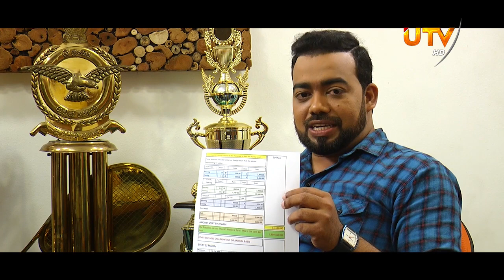Boom Boom Sports 02 - 02 - 2020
Boom Boom Sports 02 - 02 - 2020 | UTV Tamil HD